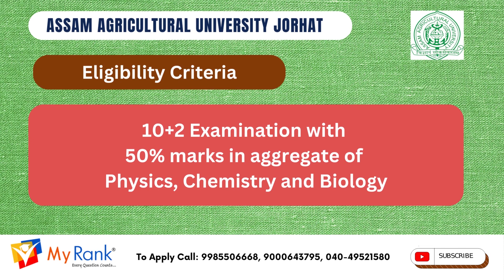ASSAM AGRICULTURE UNIVERSITY 2023 NOTIFICATION RELEASED FOR UG PROGRAMMES [MYRANK]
In this video we discussed about the Assam Agricultural University, Jorhat
For the courses of B.Sc.(Hons) Agriculture & B.V.Sc. & A.H. (Bachelor of Veterinary Science & Animal Husbandry Degree.

PREVIOUS VIDEOS
1) NMC APPROVED 7 GOVERNMENT AND 2 PRIVATE MEDICAL COLLEGES TS MBBS 2022 TENTATIVE CUTOFF RANKS
2)MBBS NEETUG 2022 AND 2021 RANK AND SCORE COMPARISON CUTOFF MARKS AND SEATMATRIX OF AP STATE
5)ASSAM STATE NEET ALL INDIA QUOTA 15% 2020 OVERALL MBBS CATEGORY WISE CUTOFF FOR ALL COLLEGES
6)NEET 2020 All India Quota 15% MBBS Category Wise Cutoff And Top 10 MBBS Colleges Cutoff Rank

By
MyRank